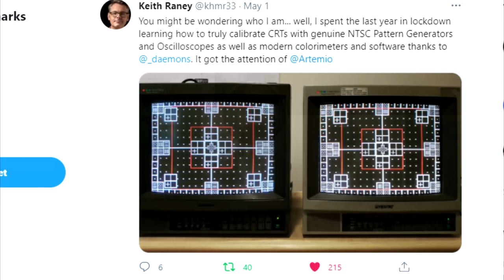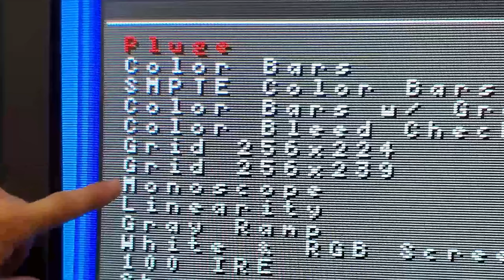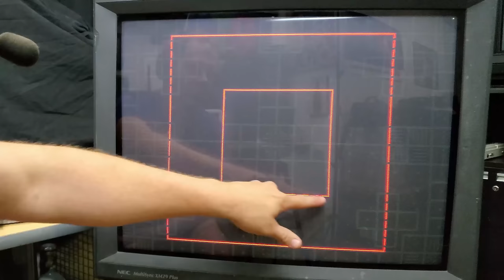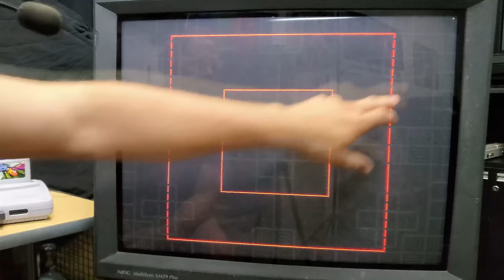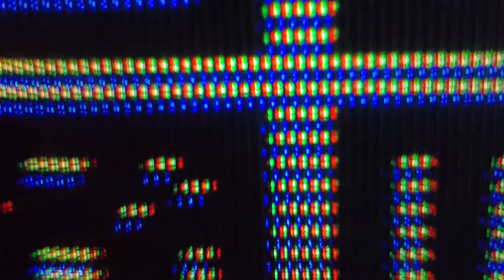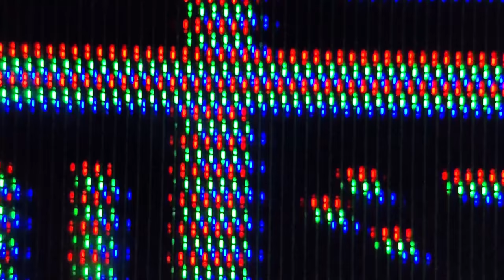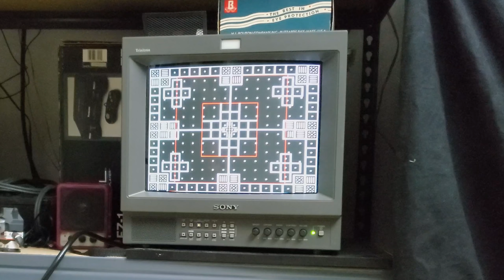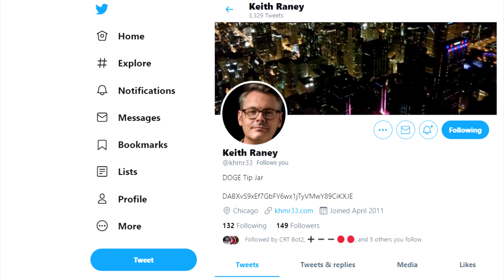The NEW 240P Test Pattern is here! - How to use this CRT & Display Calibration Tool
Here is the first look at the NEW 240P Test Suite Pattern.  I will test the pattern on my Sega Genesis and my Super Nintendo.  This test is perfect for checking Geometry, Convergence (Dynamic & Static), Focus and Aspect Ratio.

0:00 - Opening - Introduction
2:14 - Super NES & NEC XM29 Plus Setup
3:14 - New Monoscope Test Pattern Revealed for the SNES
5:19 - Geometry Check
5:54 - Aspect Ratio Check
8:45 - Focus Check
9:25 - Dynamic Convergence Check and Corner Convergence Demo
11:57 - Static Convergence Check and Demo
13:08 - Sega Genesis & Sony PVM 14L2 Setup
14:15 - New Monoscope Pattern on the Sega Genesis
15:57 - Conclusions: more info on MD Fourier and Keith Raney